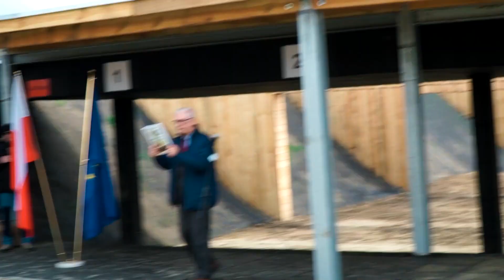Oficjalne otwarcie strzelnicy w Domaniowie